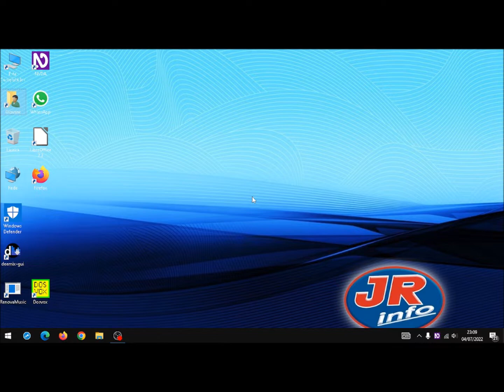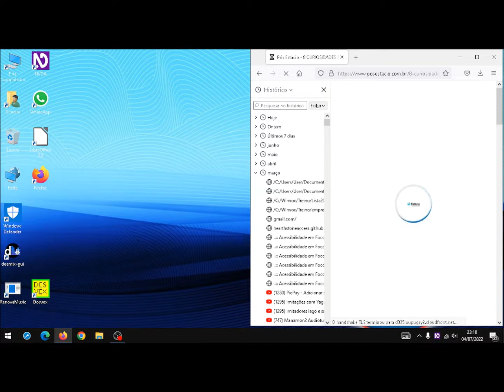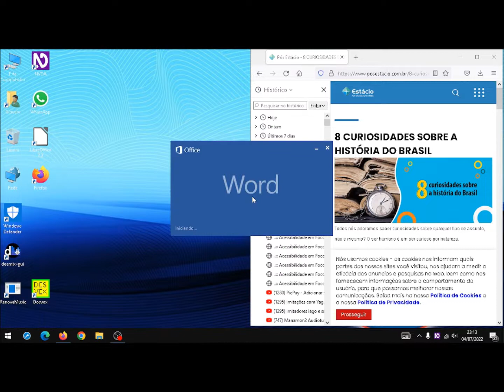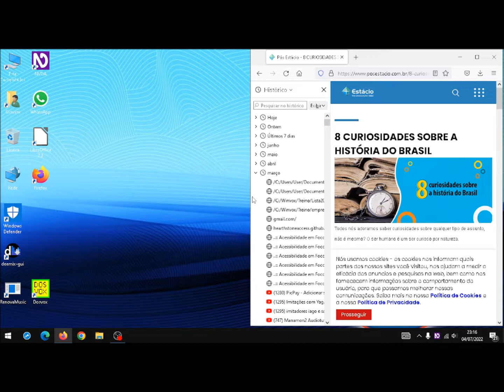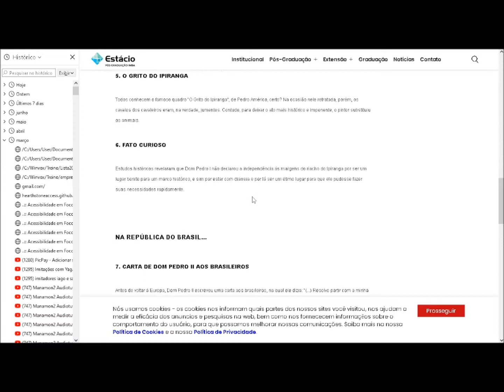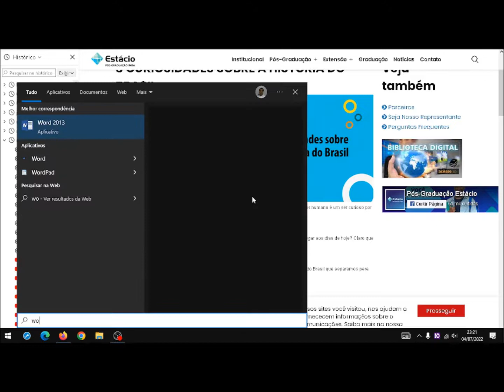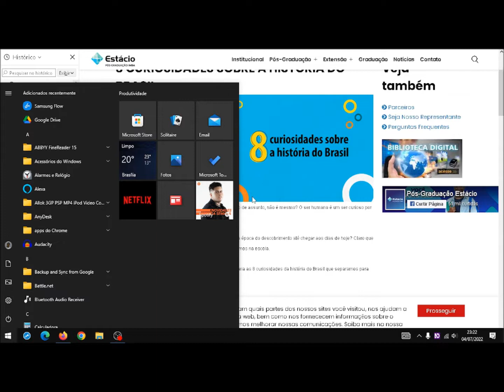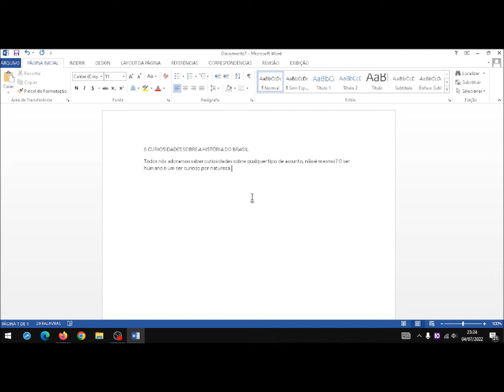Selecionando e Copiando Trechos de Textos da Internet com o NVDA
Fala galera!
Neste vídeo, demonstro como selecionar trechos de um texto da Internet, copiar e colar em um editor de texto. Deixo abaixo o link de um texto explicando o mesmo tópico. Este texto está no meu blog. Deixo também o link do blog para quem quiser ver a postagens.
Link do texto referente a este tópico